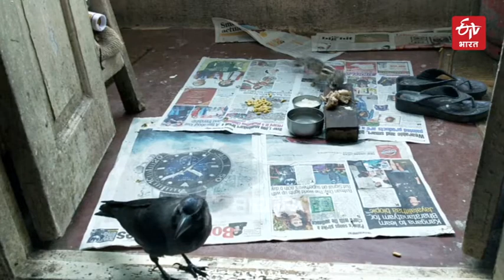A Pet Crow, Kukoo | ETV Bharat Rajasthan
ये कहानी महाराष्ट्र में रहने वाली ग्रेस फैमिली की है. इस परिवार का एक छोटा सदस्य एक पालतू कौवा है, जिसका नाम कुक्कू है. परिवार वालों का मानना है कि कुक्कू इस परिवार के लिए छोटे बच्चे जैसा है सभी इसका खूब ख्याल रखते है. कुक्कू इस परिवार का सबसे छोटे बच्चे जैसा है।  ग्रेस परिवार का कौवे के प्रति लगाव और प्यार समाज के लिए एक अच्छा मानवीय उदाहरण है।